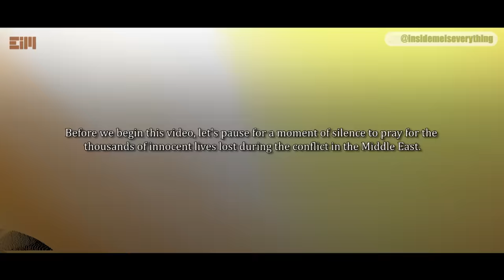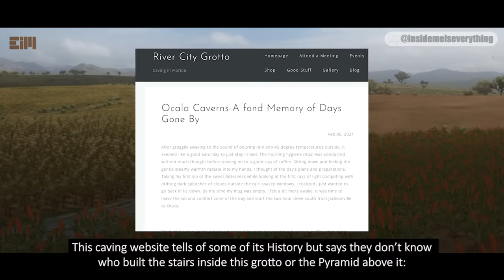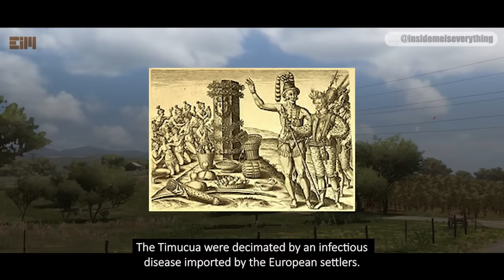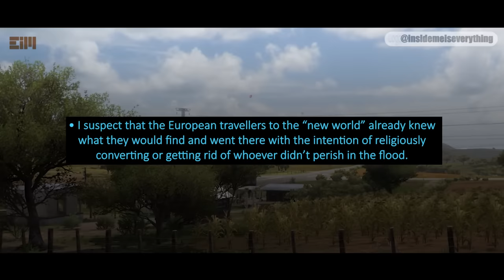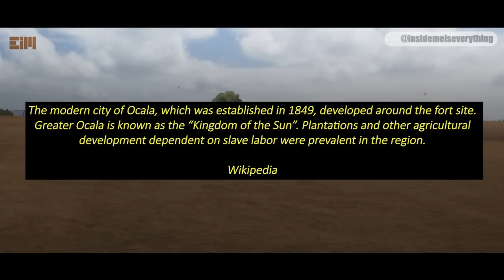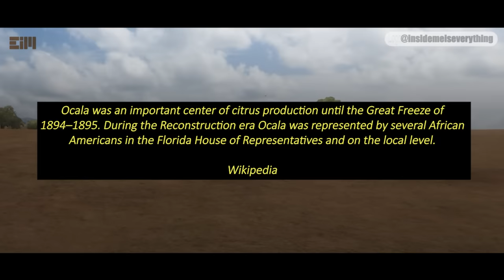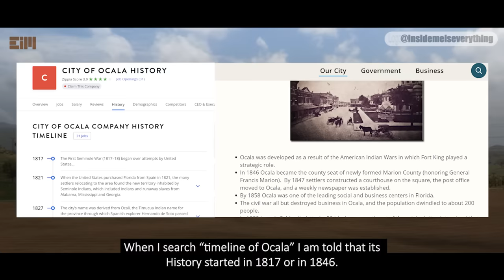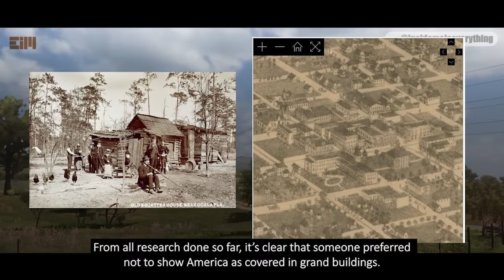THERE'S SOMETHING TERRIBLY WRONG WITH THIS 1800s PHOTO